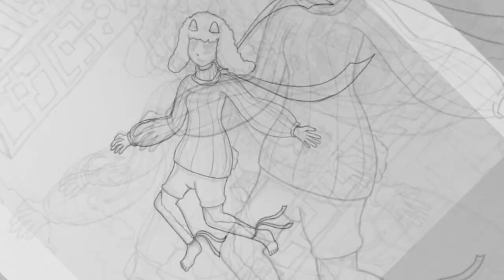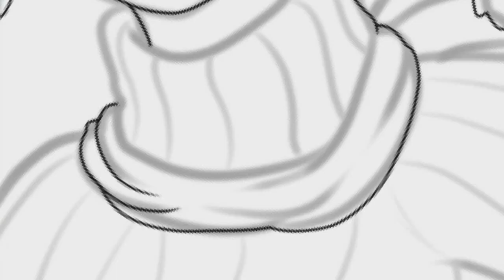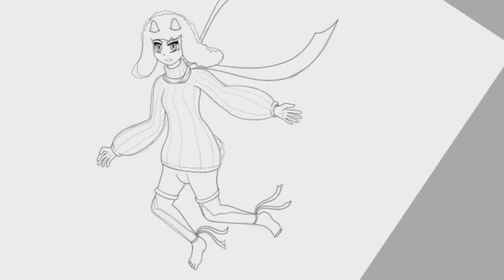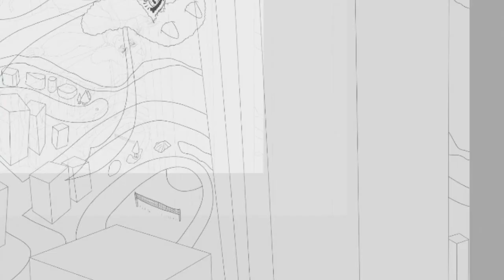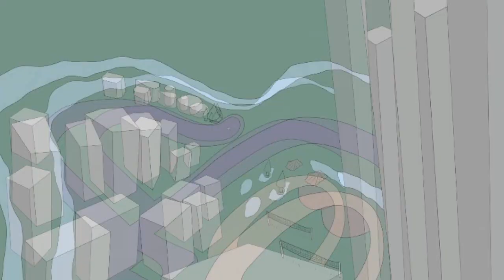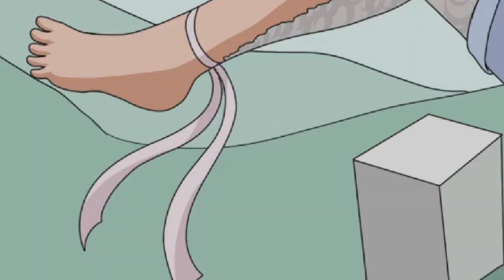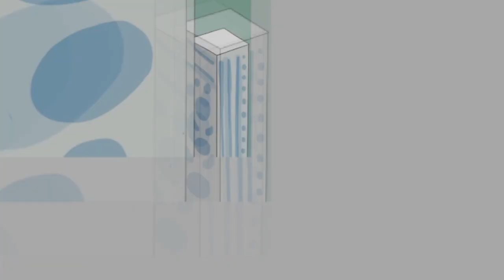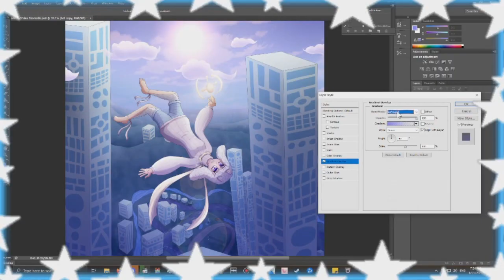Simian Speed Draw #148 ~Lost Lamb of Eden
"To never know dislocation is a feeling of being lost in itself. If one is never lost, are they ever found? Am I lost because I was not able to know that feeling of being fallen... or am I lost because no one came to try and find me?

Order is never lost, but chaos never reaches out to find it. A careless chaotic void of apathy has become this cosmos' status quo... I am too late to do much more, than provide Sanctuary to those who aren't bereft of virtue."
  - Porrum: Lost Lamb of Eden